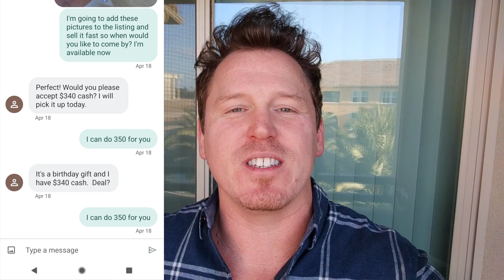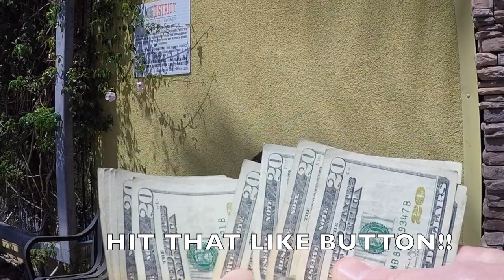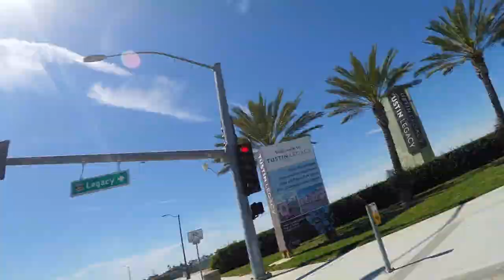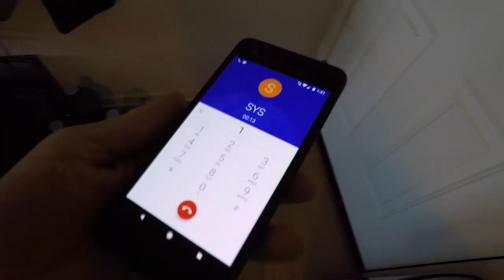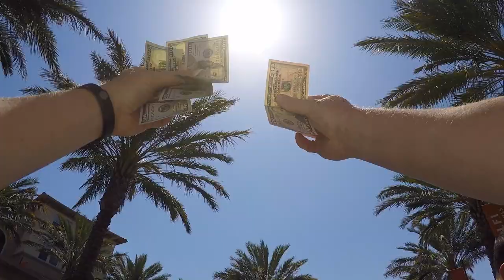Weasel Tries To Rip Me Off Selling My iPhone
GET HYPED!

Earnings and income representations are aspirational statements only of your earnings potential. The success examples used are exceptional, non-typical results and are not intended to be and are not a guarantee that you or others will achieve the same results. Individual results will always vary and yours will depend entirely on your individual capacity, work ethic, business skills and experience, level of motivation, diligence in applying the programs, the economy, the normal and unforeseen risks of doing business, and other factors.You are solely responsible for your own moves and decisions and the evaluation and use of our products and services should be based on your own due diligence. You agree that the programs are not liable to you in any way for your results in using our products and services. This is not professional, financial, tax, or legal advice. Any action you take is strictly at your own risk. All results posted on my own results, but your results may vary. You may make more, less, or the same.Always do your own due diligence. Any action you take on the information in this video is strictly at your own risk.